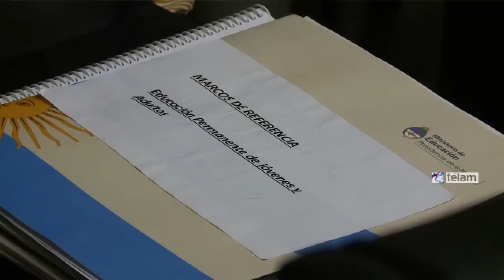Sileoni encabezó la asamblea del Consejo Federal de Educación con eje en la violencia de género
El ministro Alberto Sileoni encabezó la 64° Asamblea del Consejo Federal de Educación (CFE), que reúne a los titulares de las carteras educativas de las 24 jurisdicciones, en una actividad que estuvo centrada en la protección de la mujer y la concientización contra la violencia de género y el femicidio.